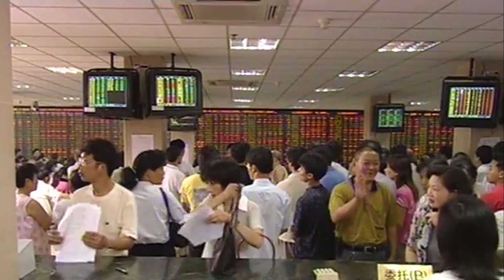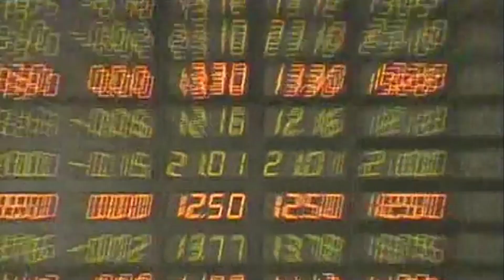🧓婆婆和兒媳吵架，孫女高情商化解#婆媳过招#